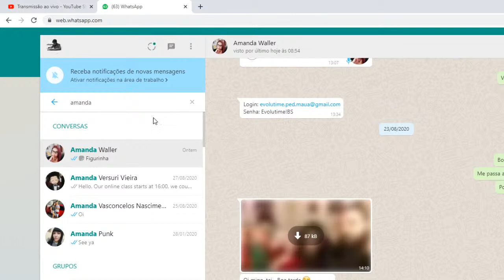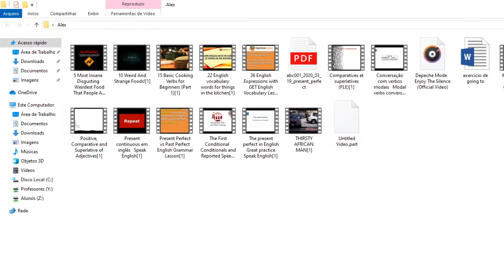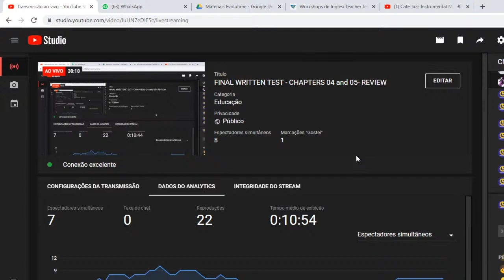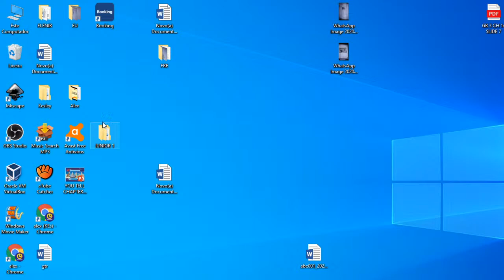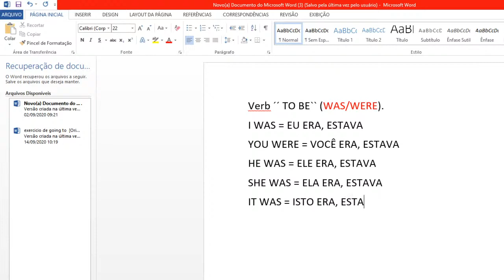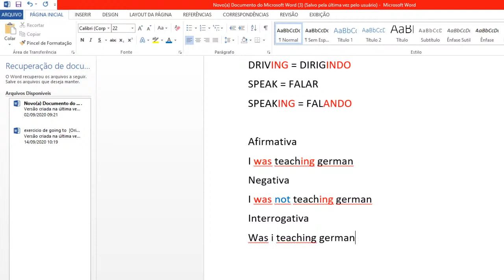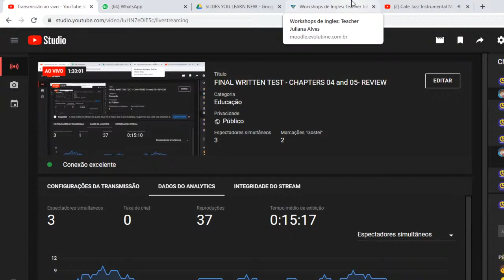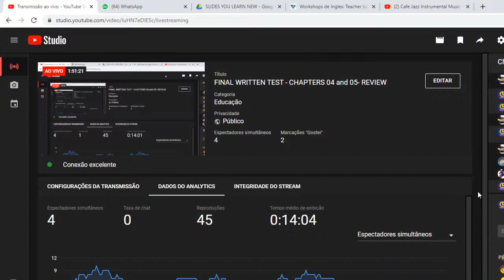FINAL WRITTEN TEST - CHAPTERS 04 and 05- REVIEW